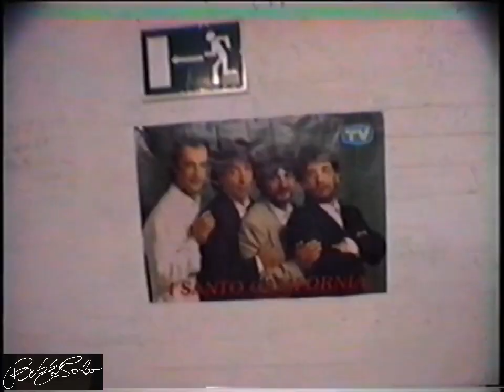UNA BRUTTA SORPRESA !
Spettacolo in Nalbach, Germania. 1997
Brutta sorpresa !
 Gli  organizzatori non ci hanno pagato .
E ci hanno abbandonato in mezzo alla strada nella notte profondo.
Due generosi spettatori ci hanno dato un passaggio di oltre 400 km per ripartire all'aeroporto.
Compagni di disavventura , Tracy  Massimo Parisi , Angelino Mutarelli
Un po di riprese , dietro le quinte ...
Show in Nalbach , Germany  1997
Bad suprise !
The show organisers di not pay the cachet of the shows.
They abandoned us in the middle of the night.
Fortunately , two spectators from the show , gave us a ride over 400 km so we could catch our airplane the next day .
My travel companions were my wife, Massimo Parisi and Angelino Mutarelli my 2 musicians .

a little footage , behind the scenes ...

with affection , Bobby